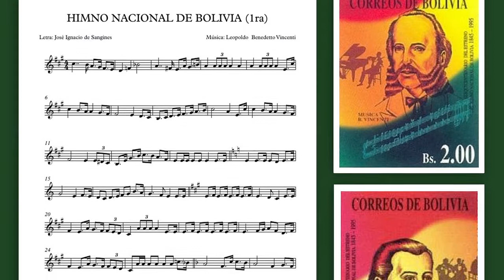Himno Nacional de Bolivia a Conciencia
El general José Ballivián le pidió al maestro italiano Leopoldo Benedetto Vincenti que compusiera esta «Canción patriótica» que se estrenó en La Paz con la letra del poeta boliviano José Ignacio de Sanjinés en 1845.

puede leerse completamente, verse de nuevo en video como si fuera por TV, escucharse como si fuera por la radio, incluso imprimirse este mensaje y muchísimos más desde marzo del 2004 hasta hoy..